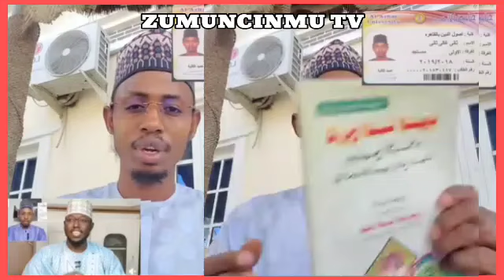YANZU BIN MUHAMMAD YA FITO YA TSINEWA MALAMIN DA YACE BAIYI JAMI'AR AZHAR BA YAKUMA CE SHI FASIKI NE